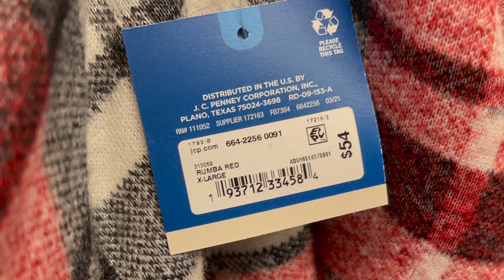JCPenny Try-On | Inside the Dressing Room | Plus Size Haul | Size 16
Hello Beauties!
Come shop with me at JCPenny and see if their clothes will fit a size 16 body!  Thank you so so much for watching! ✨💜

chelsey_raeeexo

Measurements-
Height 5’2”
Bust 46”
Waist 40”
Hips 51”
Size 16/18 | XL/XXL | 1x